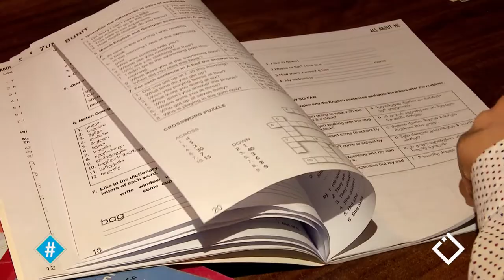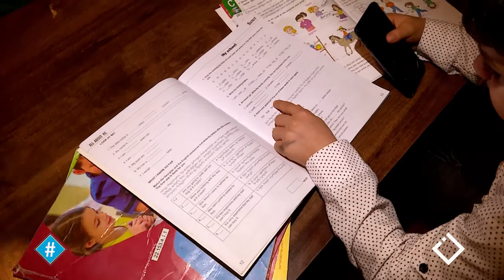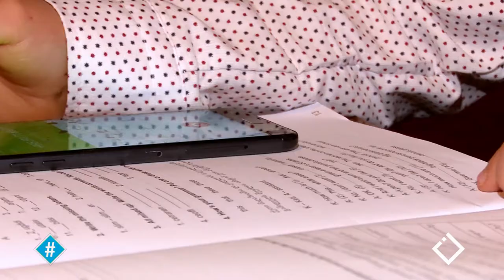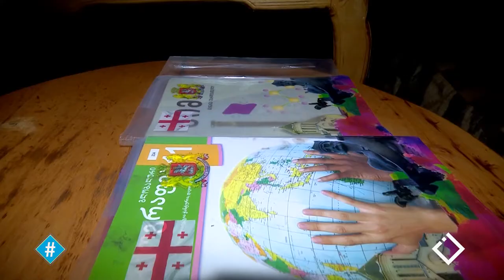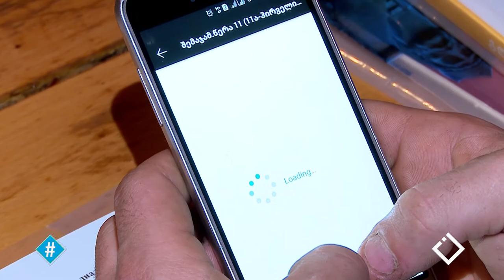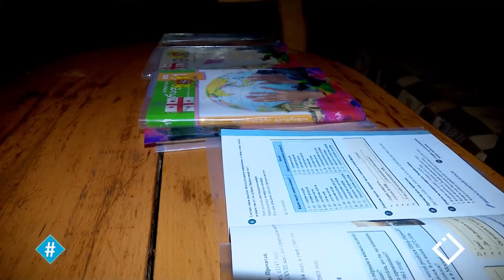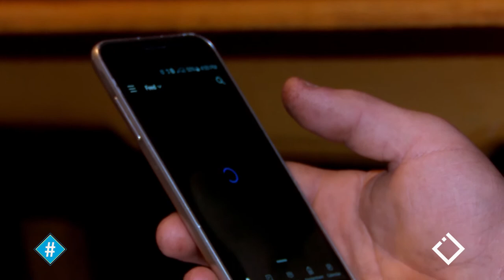ივანე ბაკურაძე - "დისტანციური განათლების მიღმა"